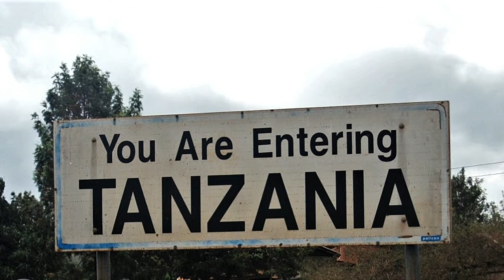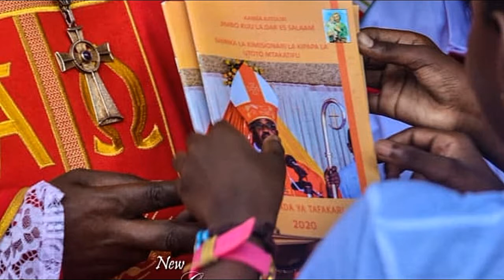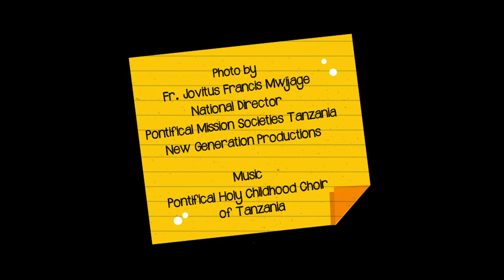Holy Childhood in Tanzania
Celebration of Chidren Day, December 28, 2019
Children Martyrs of Jerusalem
Pontifical Society of Holy Childhood in Tanzania

Pontifical Society of Holy Childhood from the dioceses in Tanzania:
Archdiocese of Dar es Salaam, Tanzania - Archdiocese of Dodoma
Diocese of Kigoma - Diocese of Tunduru-Masasi

Photo by
Fr. Jovitus Francis Mwijage
National Director Pontifical Mission Societies Tanzania
New Generation Productions

Music
Pontifical Holy Childhood Choir of Tanzania